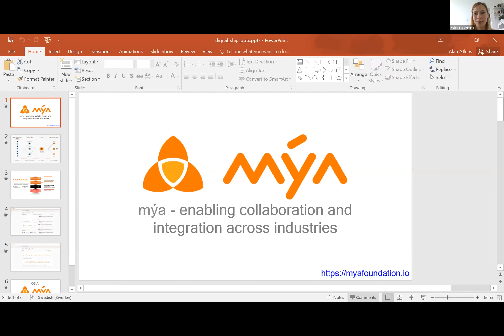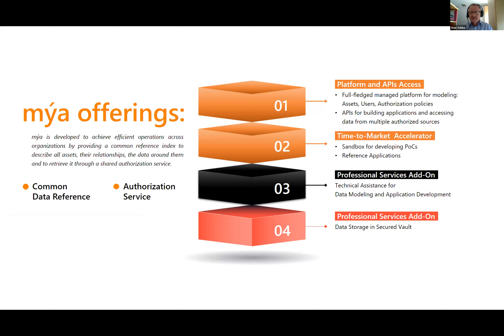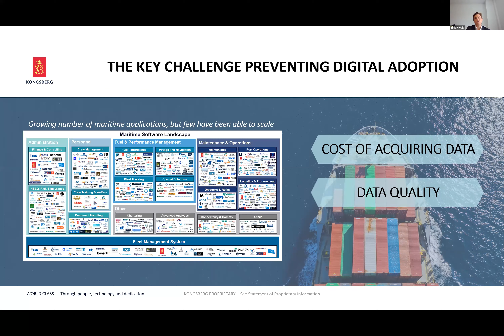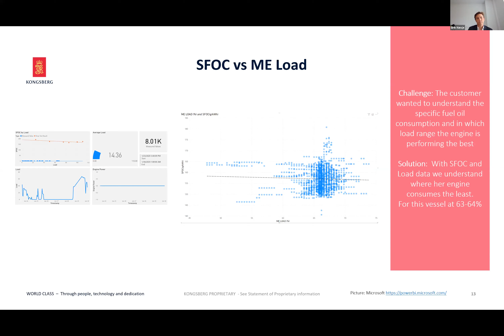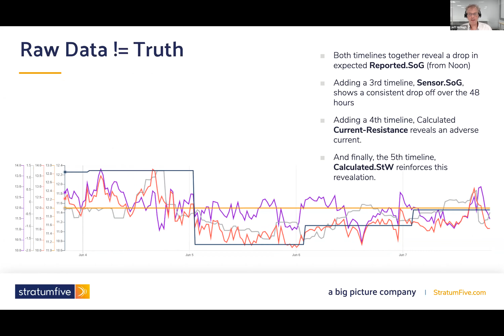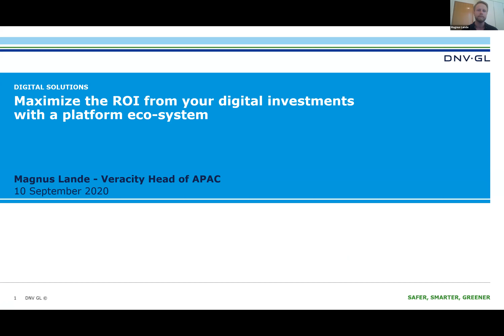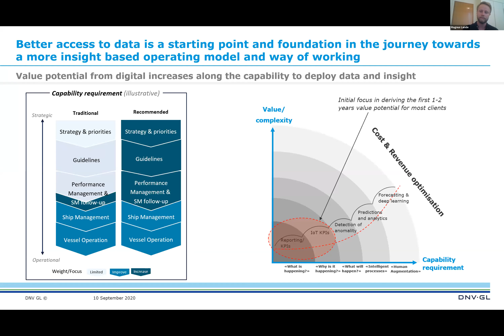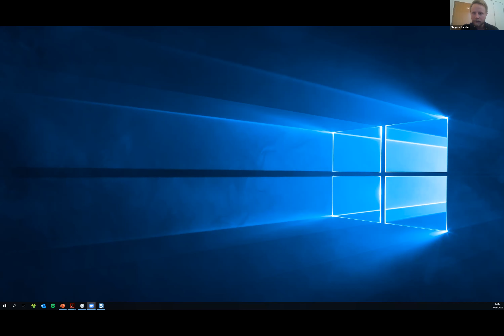Opportunities with maritime cloud data - Digital Ship webinar on Sept 10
Digital Ship talked to 4 interesting companies offering services to manage maritime data on the cloud – DNV Veracity, MAN’s mya, Kongsberg Digital and StratumFive.

This is not the same as cloud data storage. The service offering varies but roughly speaking, it means that they provide some mixture of accessing and gathering data from sensors and other sources, managing quality / completeness / security, and making it much more easily available to other software systems, so long as the data owner agrees.

Alan Atkins explained the concept of data sharing at mya and tell how shipping companies and vendors can develop joint applications and have more standardised approach to different systems and data streams.

Eirik Næsje presented a case study how shipping companies can have more affordable applications, more collaboration and more remote services to be efficient.

Jeff McHugh talked about how data correlation can be a key factor in a vessel's performance.

Digital Ship hosts weekly webinars for maritime professionals on every Thursdays.